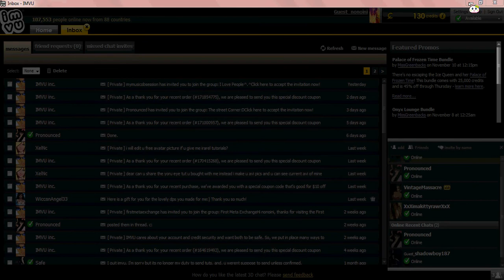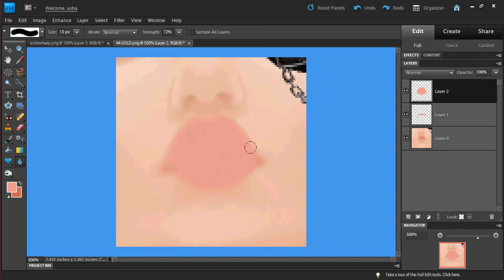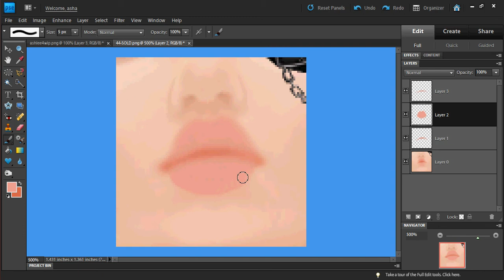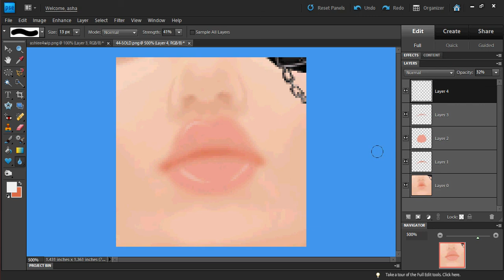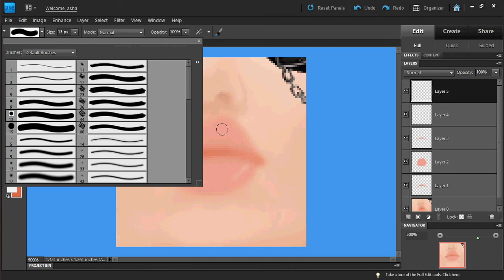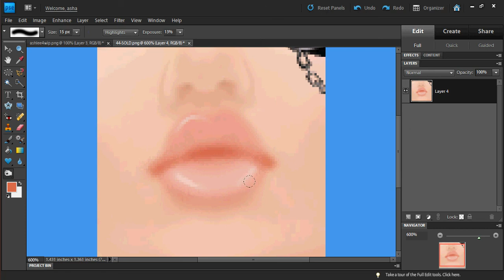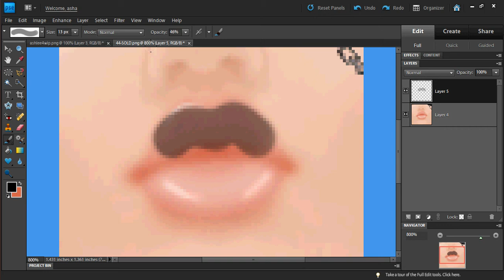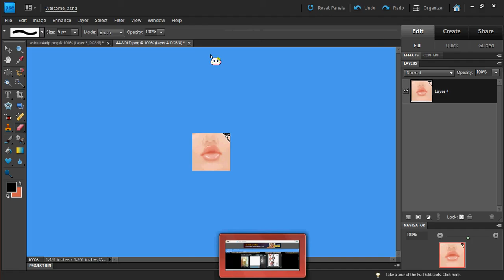IMVU Lip Tut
okai here my first upload for lip editing or record in otherwords please comment or opinions on it :3 and yesh there was a few pop ups cause my connection was acting up with IMVU - . -